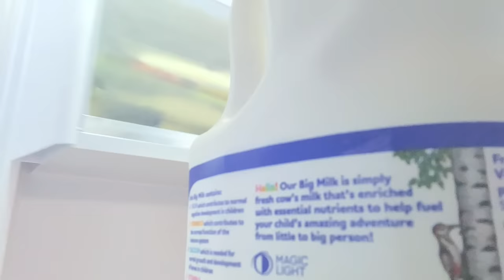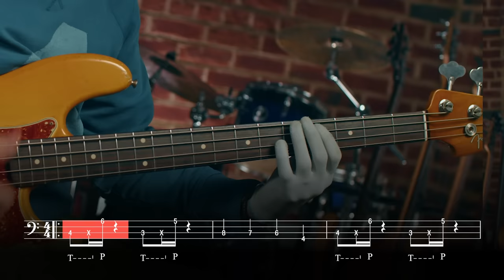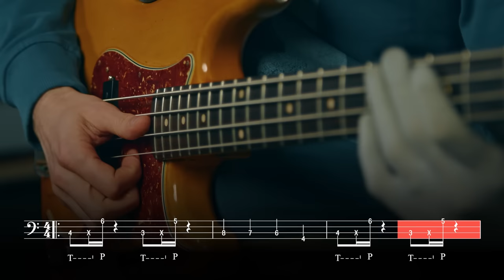Top 10 Slap Bass Riffs for Beginners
Of all the things that remain most important to beginner bass players, like writing catchy bass riffs or playing perfectly in time with the drums, there's one technique that fascinates more than most – slap bass! In today's video, I breakdown the 10 slap riffs that every beginner bassist needs to hear. We're also giving you a FREE PDF workbook where we've added all the tab and notation!

Scott :)

Video Breakdown:

00:00 - Intro
01:12 - Fly Away (Lenny Kravitz)
04:17 - Thank You (Falettinme Be Mice Elf Agin) (Sly & The Family Stone)
06:34 - Just the Two of Us (Grover Washington Jr.)
08:17 - Jungle Man (Red Hot Chili Peppers)
10:19 - Take the Power Back (Rage Against the Machine)
13:08 - Higher Ground (Red Hot Chili Peppers)
14:04 - Treasure (Bruno Mars)
15:42 - Dark Necessities (Red Hot Chili Peppers)
17:14 - Tell Me Baby (Red Hot Chili Peppers)
18:20 - Panic Station (Muse)